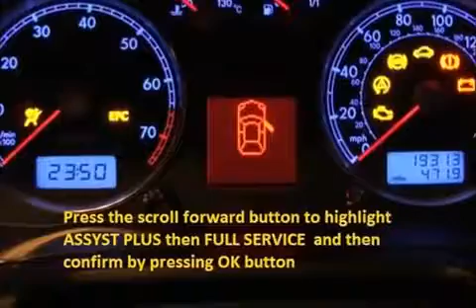BMW 520 530 F11 2010 09 How to reset service light indicator